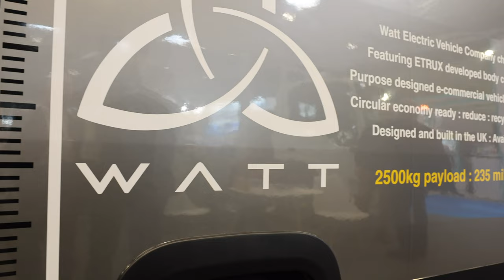CV Show 2023 – Day One highlights!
There were loads of new products and services launched on the first day of the 2023 Commercial Vehicle Show. Here's a taste of what went down, with much more to see over the next two days!